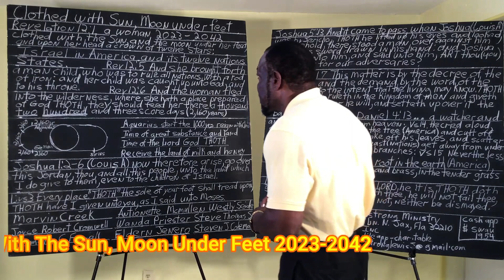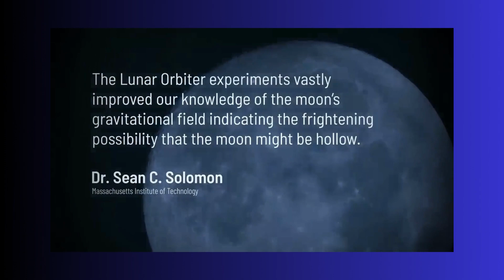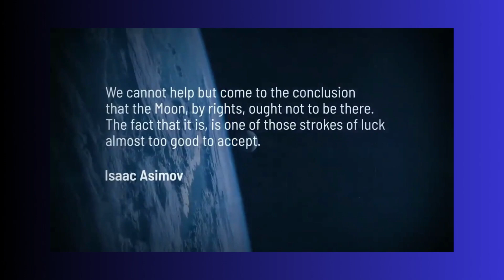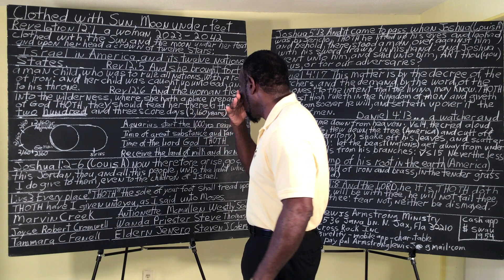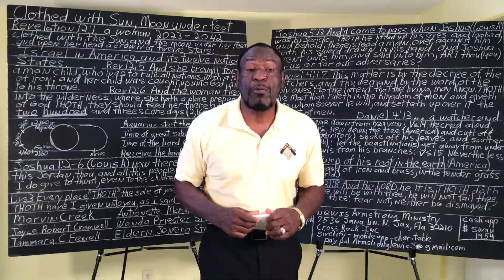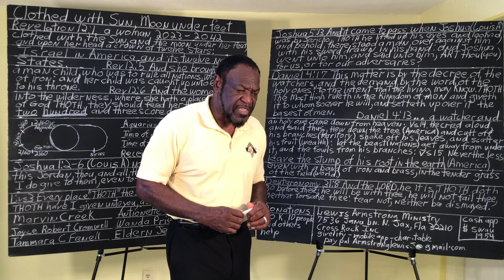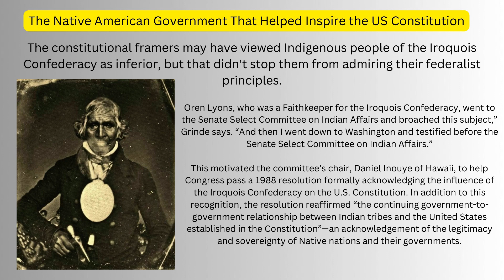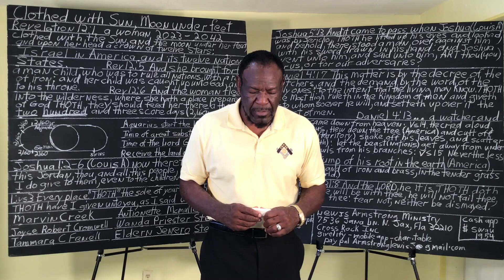Clothed With The Sun, Moon Under Feet 2023-2042